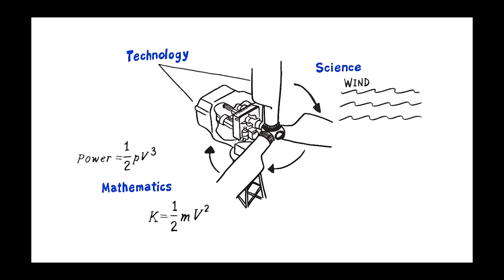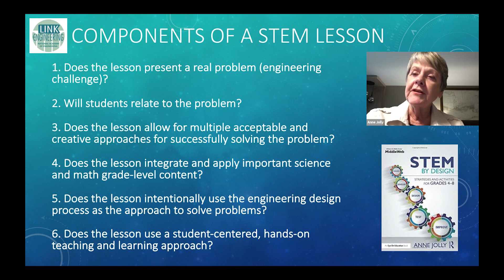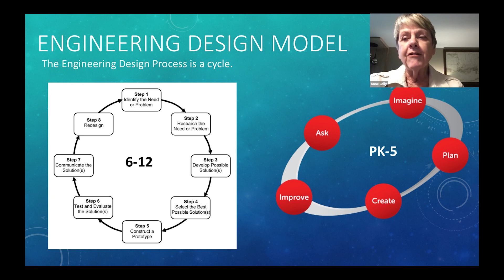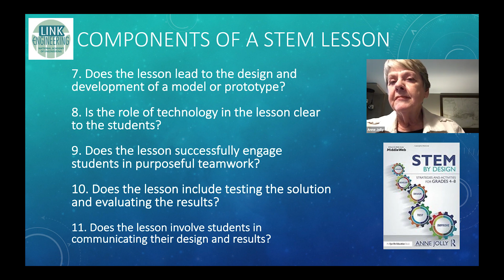Defining STEM with Greg Pearson and Anne Jolly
What do we mean when we talk about STEM? And how do we apply STEM to Pk-12 education? Is STEM the study of any one of the 4 subjects: Science, Technology, Engineering and Math? Or, is STEM the integration of 2 or more subjects while solving real life problems? Does STEM offer something for students beyond career readiness?

If you find yourself a little confused, you are not alone. Join Greg Pearson, of the National Academy of Engineering and veteran educator, Anne Jolly, author of STEM by Design to talk about what makes a meaningful STEM experience.

Recordings of LinkEngineering's Video Conversations can be found on our YouTube channel